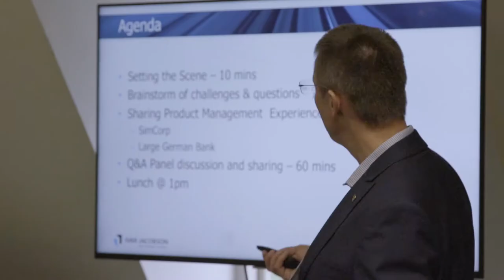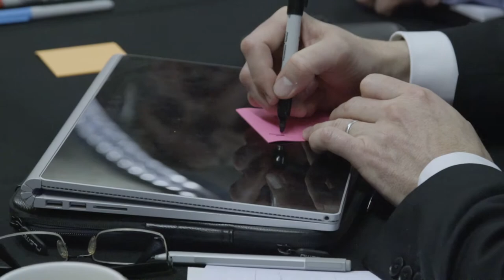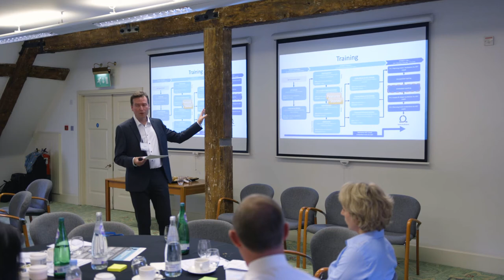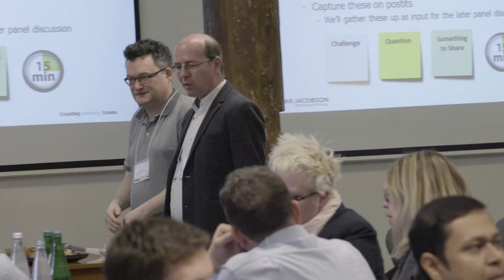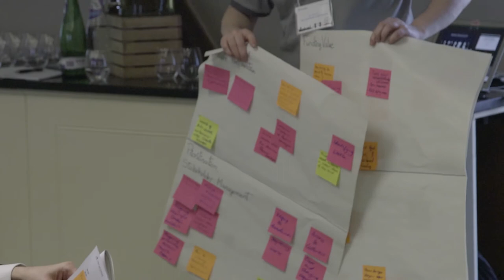Enterprise 360 & IJI: Cultivating Agile Leadership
In May 2017, agile leaders from the banking, insurance, telecom, technology and publishing sectors gathered with Ivar Jacobson International (IJI) at the Tower of London to discuss the important role executives, product managers and release trains engineers play in a successful agile transformation programme. With clients from Deutsche Bank, SimCorp and Mastercard participating in the panel discussions, guests heard first-hand what it really means to adopt, resource and carry out these roles in large, often quite traditional, internal software development organisations.